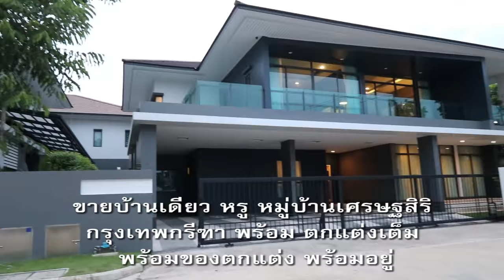ขาย, บ้านเดียว เศรษฐสิริ กรุงเทพกรีฑา, ใกล้ทางด่วน, 113 ตรว, บ้านหรู สำหรับผู้บริหาร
ขาย บ้านเดียว 2 ชั้น โครงการ เศรษฐสิริ กรุงเทพกรีฑา ขนาด 113 ตารางวา พื้นที่ใช้สอย 393 ตารางเมตร 4 ห้องนอน 5 ห้องน้ำ,  ห้องแฟมมิลี่, ห้องอเนกประสงค์ ชั้นบน ห้องนอน, ห้องทำงาน และ ห้องแม่บ้าน ชั้นล่าง ที่จอดรถ 4 คัน, ตกแต่งสวย หลังมุมใกล้ทางเข้าหมู่ ตรงข้าม คลับเฮาส์
เฟอร์นิเจอร์: ครบ พร้อม อุปกรณ์ ตกแต่ง
สิ่งอำนวยความสะดวก: ครบทุกอย่าง

[จุดเด่นของโครงการ]  “เศรษฐสิริ กรุงเทพกรีฑา สะท้อนเสน่ห์ธรรมชาติ…ท่ามกลางวิถีชีวิตสังคมเมืองที่วุ่นวาย โครงการถูกออกแบบเพื่อรองรับการหยุดพัก จากสภาพแวดล้อมที่เร่งรีบ และความเหนื่อยล้าจากการทำงาน ภายใต้แนวคิด Reflection of Nature ที่รวบรวม สะท้อน และเผยให้เห็น เฉพาะส่วนที่เป็นธรรมชาติ ทั่วทั้งโครงการจึงโอบล้อมด้วยความร่มรื่น ให้ความรู้สึกผ่อนคลายในบรรยากาศที่แตกต่าง”

– คลับเฮ้าส์
– สระว่ายน้ำ
– สวนสาธาณะ
– CCTV

1. สนามกอล์ฟยูนิโก้
2. หมู่บ้านนักกีฬา
3. โรงพยาบาลสมิติเวช
4. มหาวิทยาลัยอัสสัมชัน
– เดอะ เคิร์ฟ เซเว่น
– มาร์เก็ต ทู เดย์
– เทสโก้ โลตัส กรุงเทพกรีฑา
– เมเจอร์ ฮอลลีวูด รามคำแหง
– หัวหมาก เซ็นเตอร์ รามคำแหง
– บิ๊กซี
– ฟู้ดแลนด์
– เดอะมอลล์ บางกะปิ 1
– เดอะมอลล์ บางกะปิ 2
– แม็คโคร บางกะปิ
– พันธุ์ทิพย์ พลาซ่า บางกะปิ
– เทสโก้ โลตัส บางกะปิ
– แฮปปี้ แลนด์ เซ็นเตอร์ บางกะปิ
– สนามกีฬา ราชมังคลากีฬาสถาน
– กรุงเทพ กรีฑา สปอร์ต คลับ
– ยูนิโก้ แกรนด์ กอล์ฟ คอร์ส

– โรงพยาบาลวิภาราม
– โรงพยาบาลสมิติเวช ศรีนครินทร์
– โรงพยาบาลรามคำแหง
– โรงพยาบาลเวชธานี
– โรงพยาบาลการุญเวช สุขาภิบาล 3
– โรงเรียนเตรียมอุดมศึกษาพัฒนาการ
– โรงเรียนศรีพฤกฒา
– โรงเรียนนวมินทราชินูทิศ เตรียมอุดมศึกษาน้อมเกล้า
– โรงเรียนนานาชาติแอสคอท
– โรงเรียนเทพลีลา
– โรงเรียนบดินทรเดชา สิงห์ สิงหเสนี
– มหาวิทยาลัยนานาชาติแสตมฟอร์ด
– มหาวิทยาลัยเกษมบัณฑิต

ชื่อโครงการ   เศรษฐสิริ กรุงเทพกรีฑา, Setthasiri Krungthep Kreetha
เจ้าของโครงการ  แสนสิริ Sansiri
ลักษณะโครงการ  บ้านเดี่ยว 2 ชั้น
พื้นที่โครงการ   96 ไร่
จำนวนบ้าน   314 ยูนิต
โซน    เขตสะพานสูง
ขนส่งสาธารณะ  รถไฟฟ้า Airport Link หัวหมาก
   ใกล้ทางด่วนพระราม 9
ที่ตั้ง   ถนนกรุงเทพกรีฑา แขวงสะพานสูง เขตสะพานสูง กทม. 10240